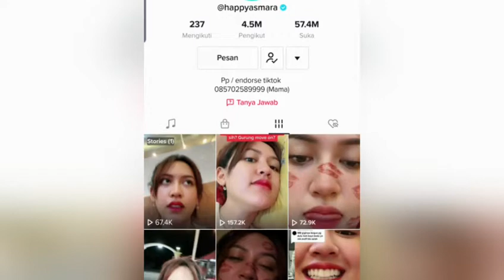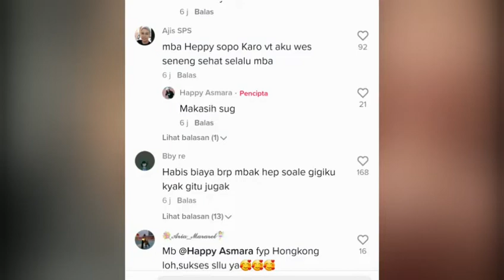BENTUK GIGI HAPPY ASMARA SEBELUM KENAL DENNY CAKNAN